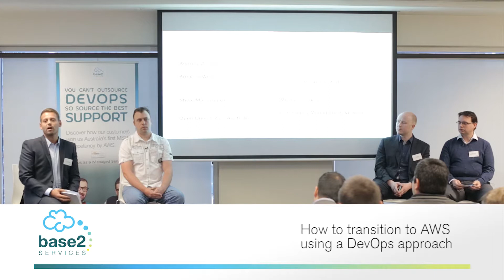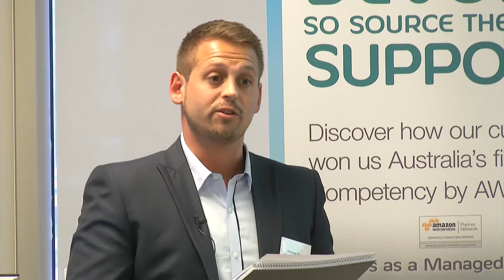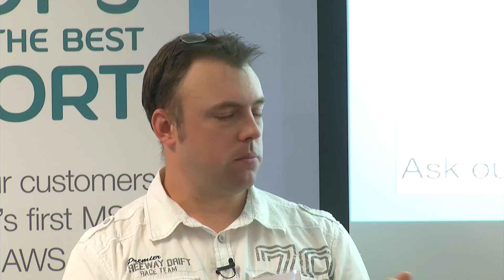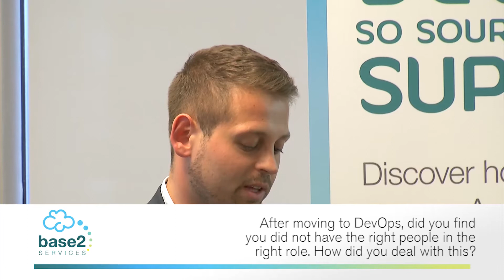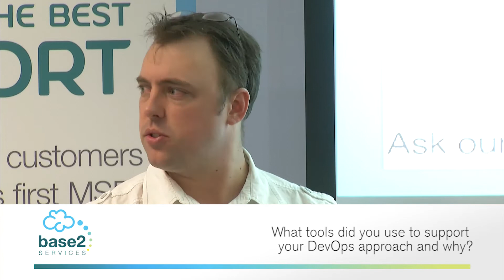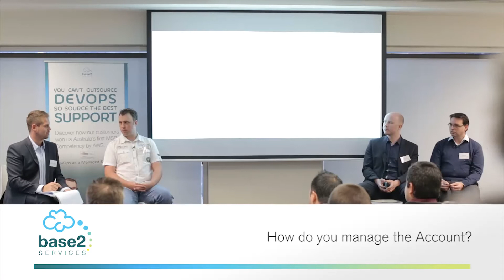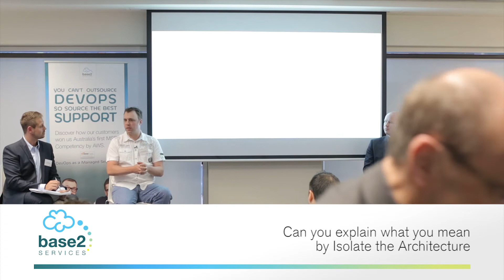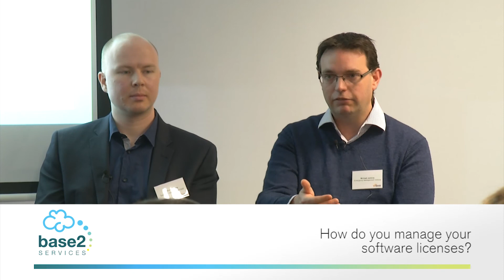How to transition to AWS using a DevOps approach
Hosted by Andrew Ziogas, Account Manager at Amazon Web Services, three expert panellists from 3 different organisations share their journey of moving to the cloud while leveraging DevOps principles.

In this interactive panel discussion, attendees had the exclusive opportunity to ask them questions about their key success factors and issues they encountered along the way.

Hear from our panellists:

Michael Jenkins
Chief Architect, VINE
Emergency Management Victoria

Steve Mactaggart
Manager Web Development & Continuous Delivery
Open Universities Australia

John Owens
Domain Manager - Service Fabric & Enterprise Architecture
Group Business Information Services
Service Stream Limited

Take this unique opportunity to learn from REAL experiences and get your questions answered.

DevOps is a growing trend in IT. This video will help you understand how three different companies took on the challenges of the business  in three unique ways.